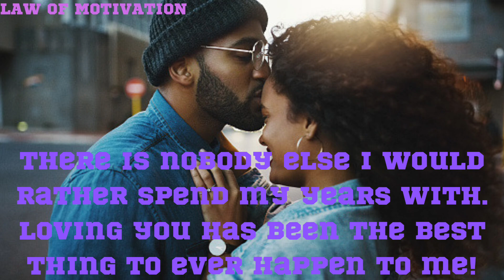What is love? Pyar kya hota he janiye! love pyar lovestatus Law Of Motivation #19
pyar kya hota he janiye